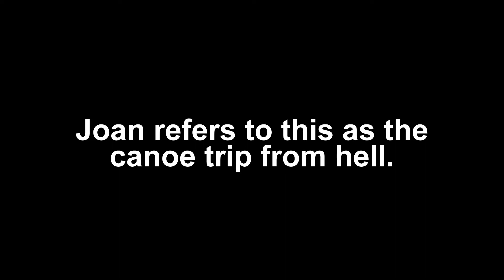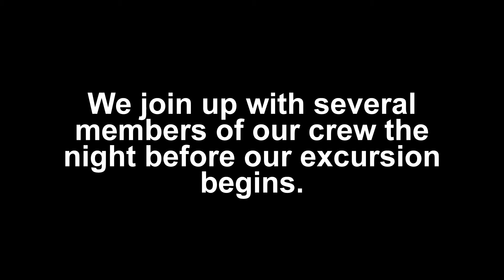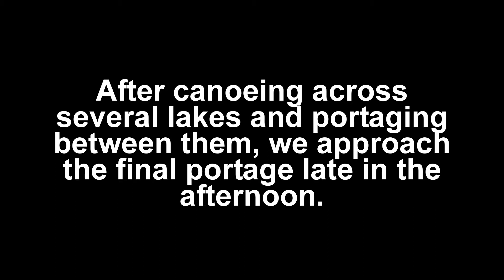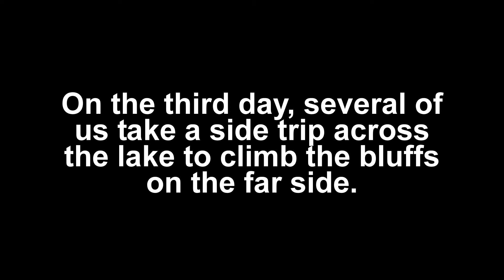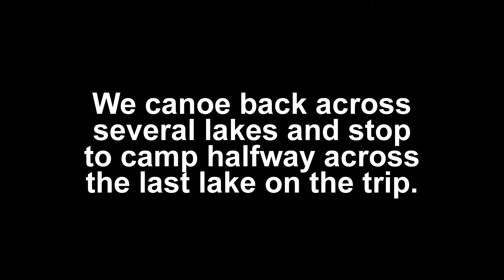Duffers' Canoe Trip, June 2005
Boundary Waters of Minnesota